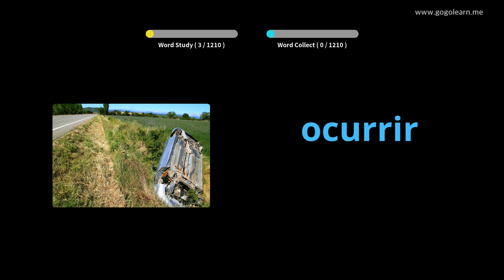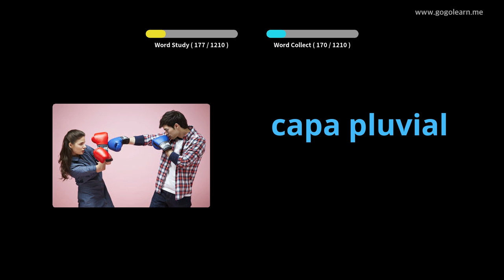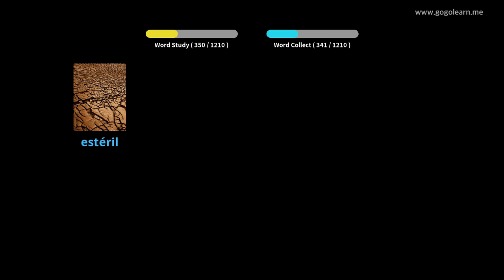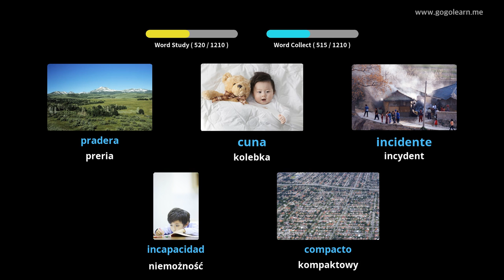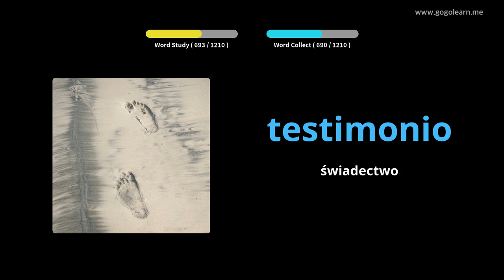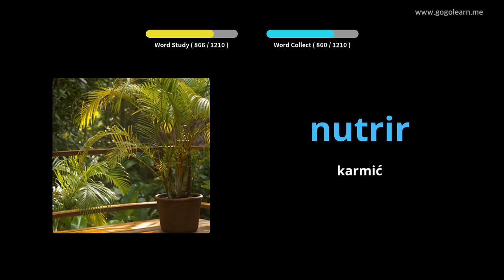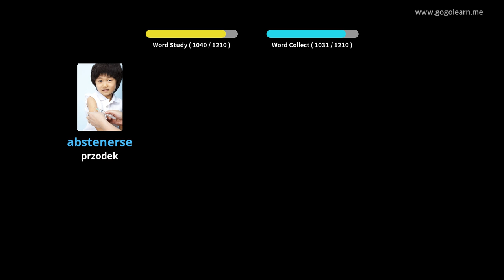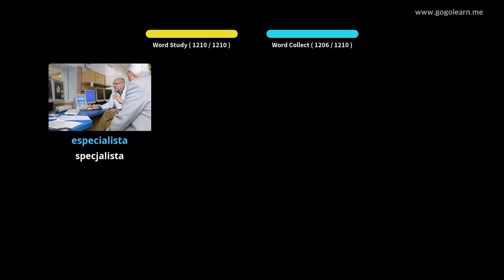Dowiedz Się Język Hiszpański Poprzez Zdjęcia |Słownictwo Język Hiszpański Student | Golearn